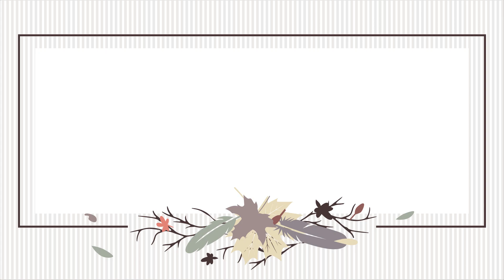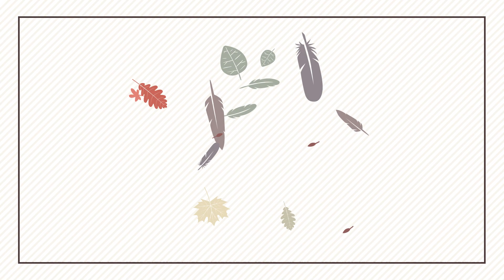The Fisherman's Frau: Day Five - Drone Fishing, West Coast, North Island, NZ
Nicola Claire is the Fisherman's Frau...

Getting inspiration for that next hot romance (adventure) novel wherever she can.

Today, it's our fifth outing using our new SwellPro SpashDrone 4 on the West Coast, North Island, New Zealand.

Sets: 8, Landed: 9, Kept: 7.

Find out more about Nicola Claire's books and just how her writing is influenced by her filming